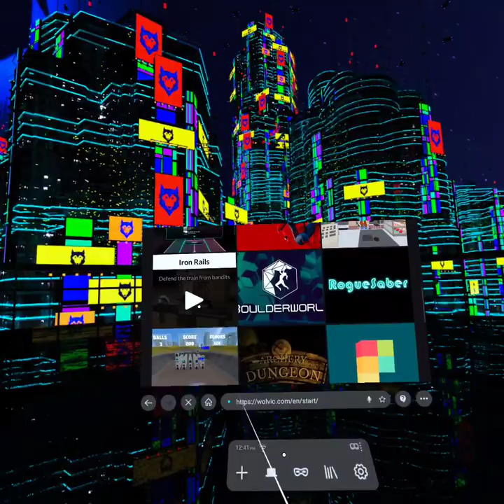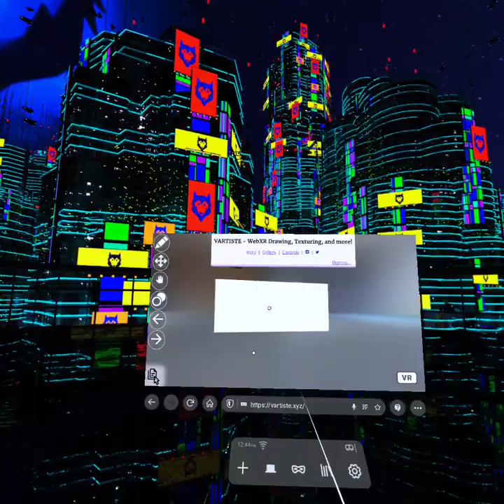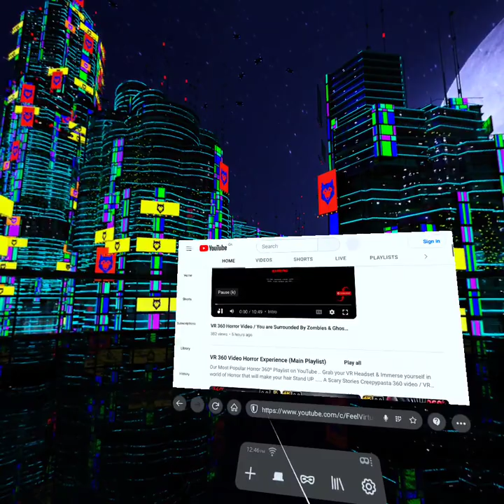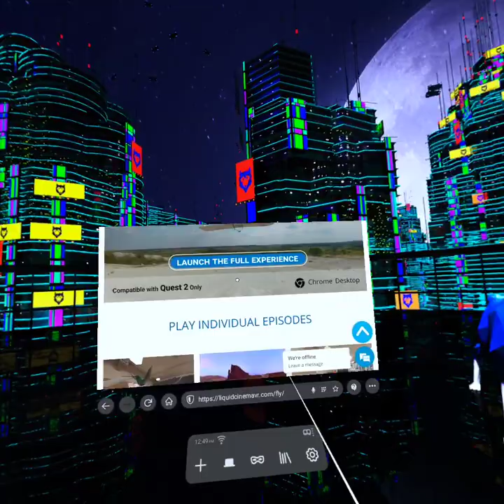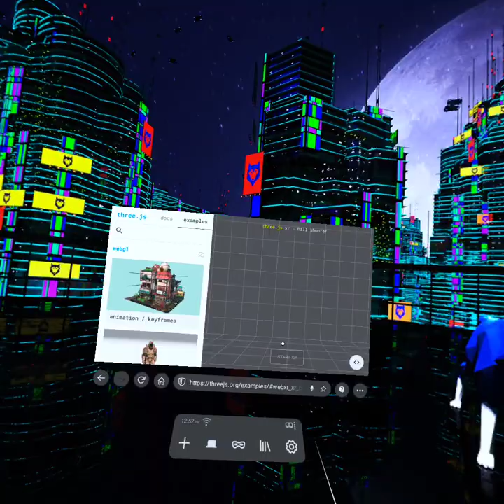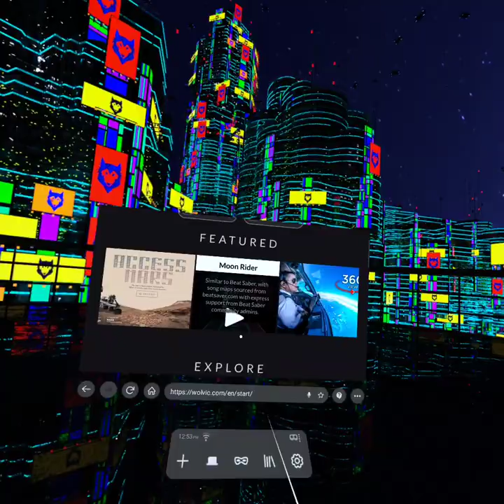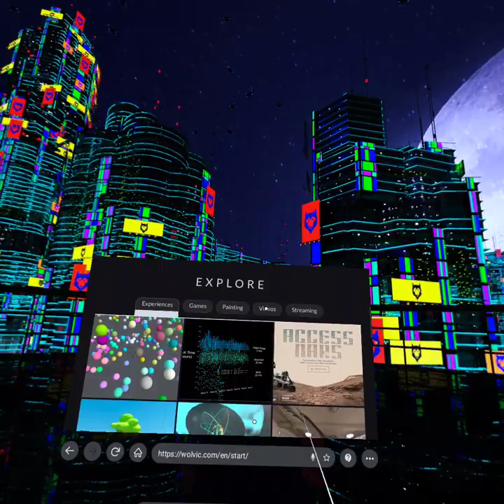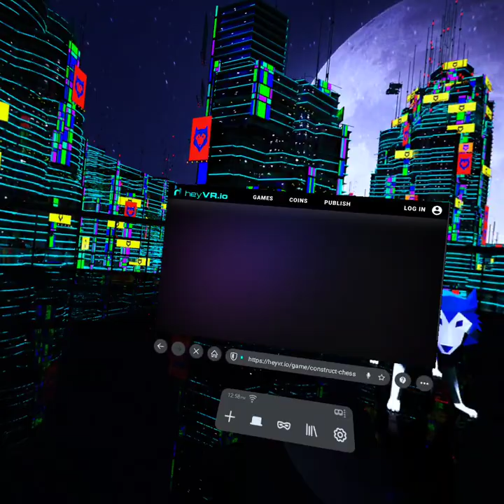wolvic متصفح ويب آمن ومفتوح المصدر ويمكن الوصول إليه، حيث يجلب جميع المعلومات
Wolvic هو متصفح ويب آمن ومفتوح المصدر ويمكن الوصول إليه، حيث يجلب جميع المعلومات والتطبيقات الواسعة على الويب إلى عالم XR، ويتيح تجارب WebXR الغنية والغامرة على الويب نفسه. من خلال الواجهات ودعم التفاعل المصمم لسماعات الرأس الغامرة، تقدم لك Wolvic أفضل ما في الويب وXR.

❤️ روابط التواصل
✅ انستجرام